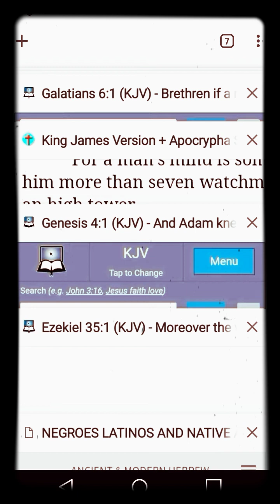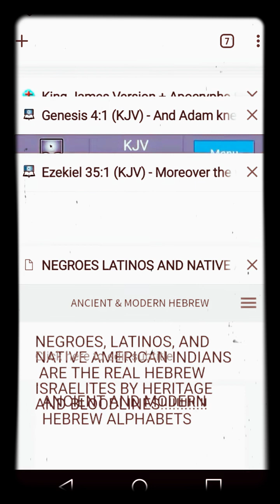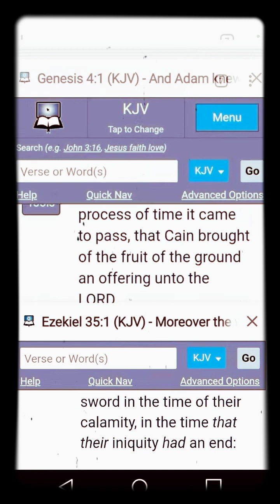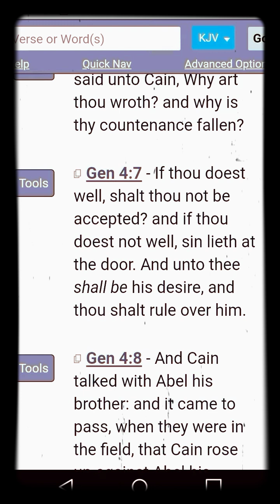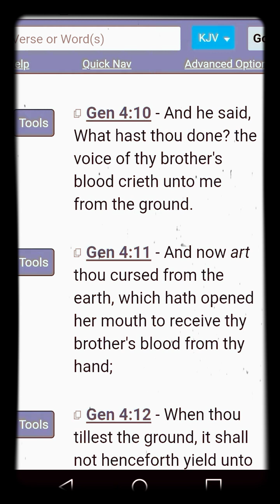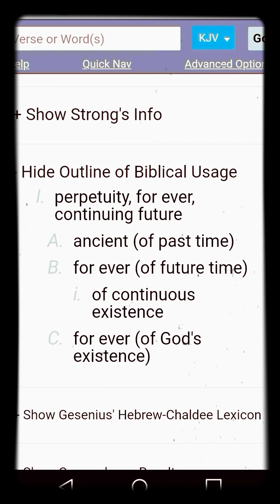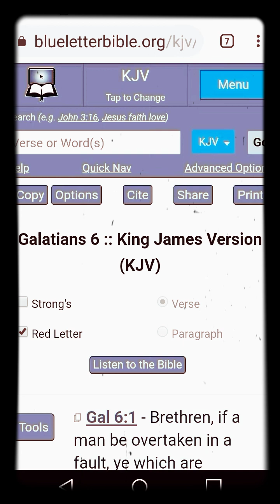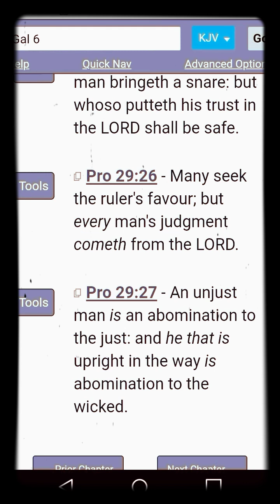The wicked shall not go unpunished!!!